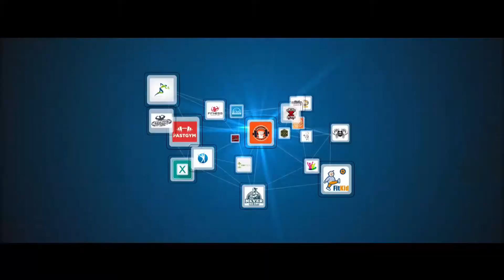Sino-U.S. Friendship Town